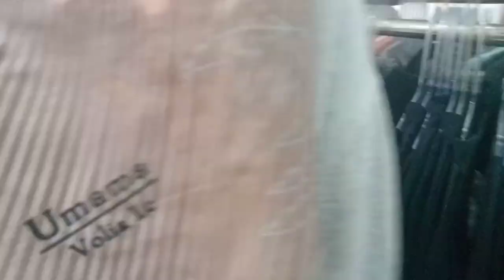VLOG H-1 LEBARAN TEMENIN MBAK YUNITA BELI BAJU LEBARAN